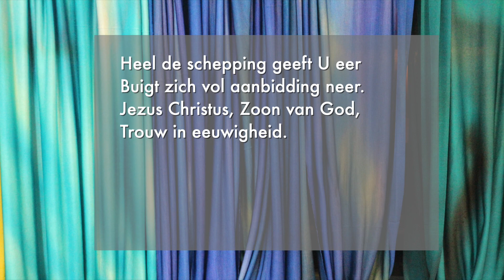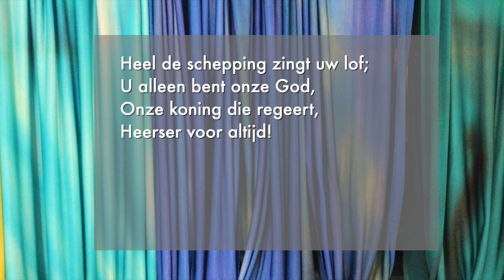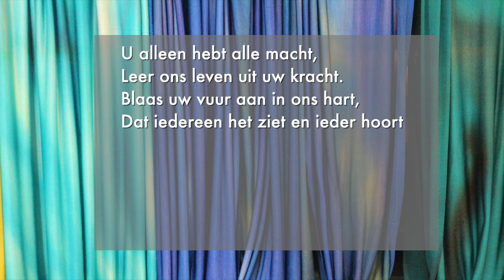Opwekking 586 Hij is Heer